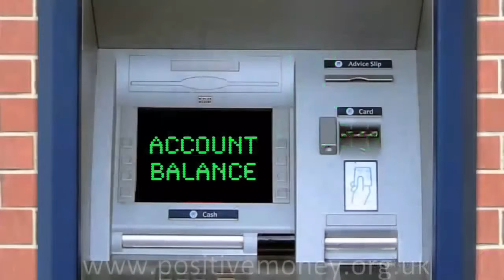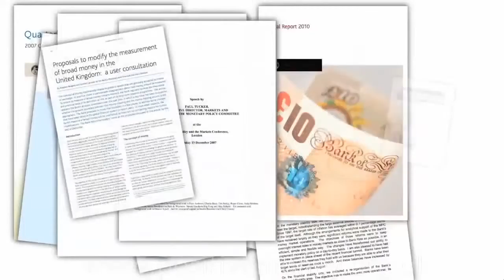PozitívPénz - Egy egyszerű megoldás az adósságválságra